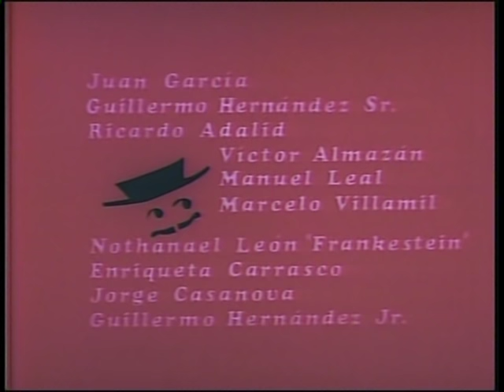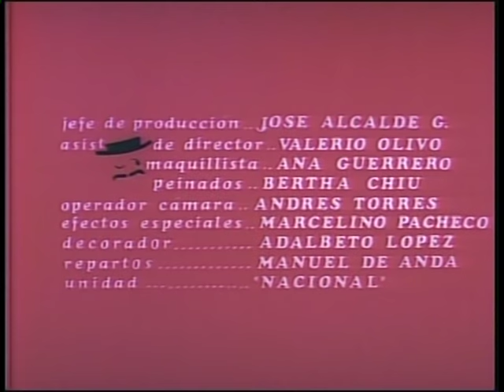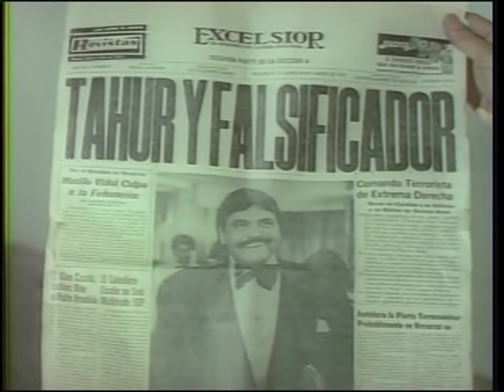Capulina: El Metiche - Película Completa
Ve la película completa de Capulina: El Metiche

Capulina se mete en todo lo que no le importa: ayuda a una anciana a subir a un camión que no es el que espera, vende los billetes de lotería de un enfermo y los pierde por actuar como testigo en un choque de autos que no vió. ¿En qué otros problemas se meterá por metiche?